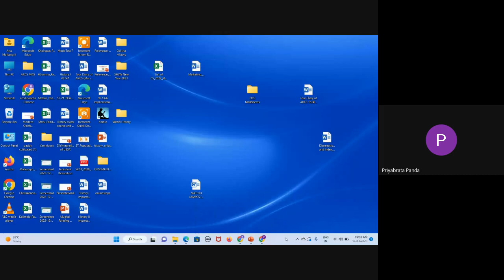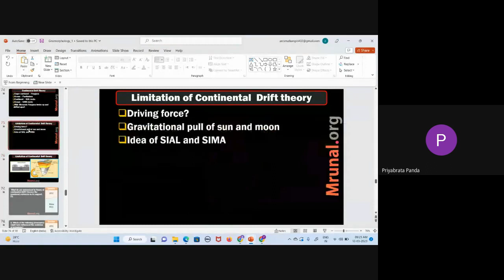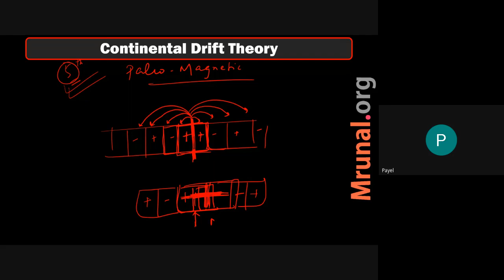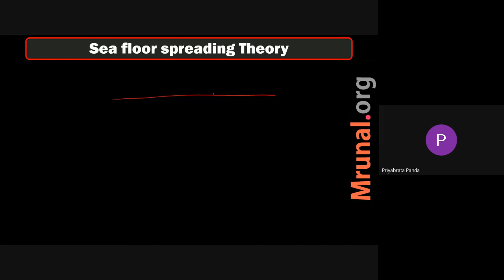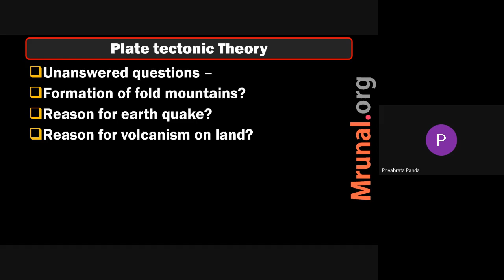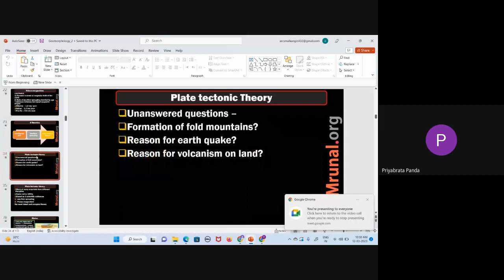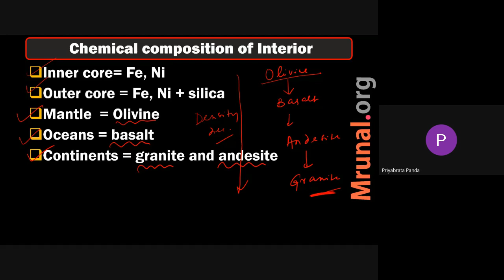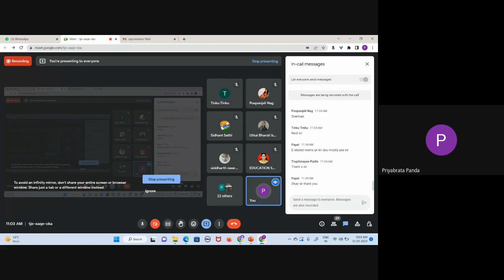OPSC\OAS 2022-23 CDT, Sea Floor Spreading Theory, Plate Tectonics L4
Join Telegram Channel for more OPSC related content and information about upcoming classes